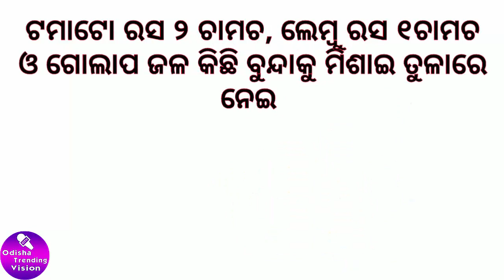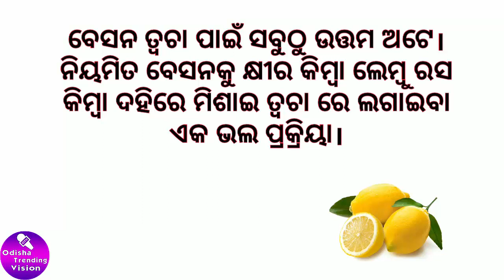gora habara upaya odia | odia fair skin home remedies | odia beauty tips | odia beauty and lifestyle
Odia Skin Care Tips | odia fair skin home remedies | gora habara upaya odia

01. And before you are taking any action do investigate for the same.

02. We definitely get tough with them with respect.